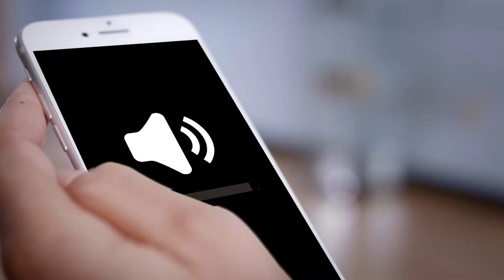MAXELL Woman In Chair - 30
Maxell 50 year campaign. Reboot of the iconic 80s commercial.